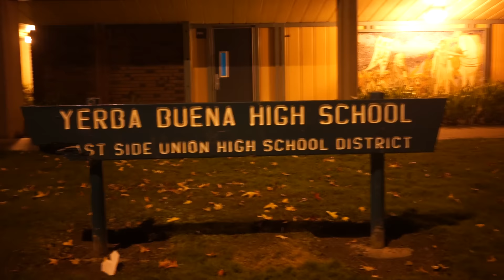A8 Benefit Show Promo: Paper Towns